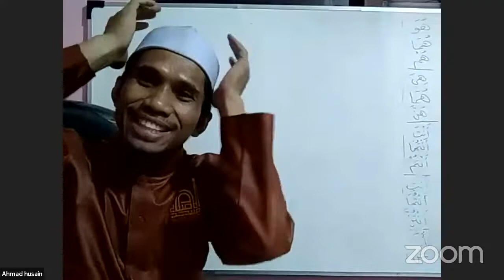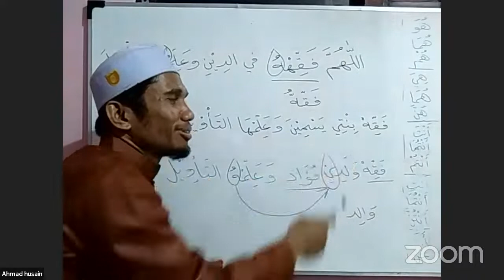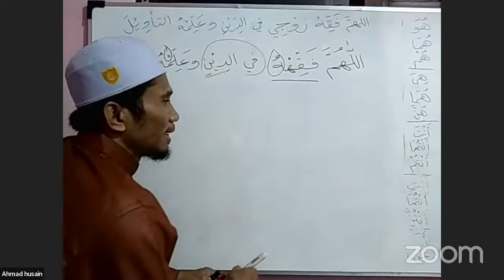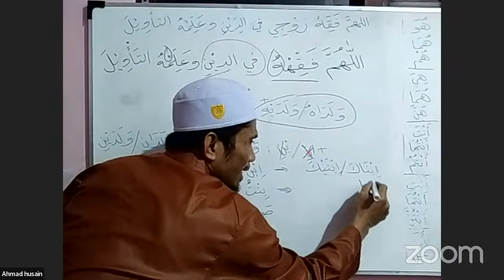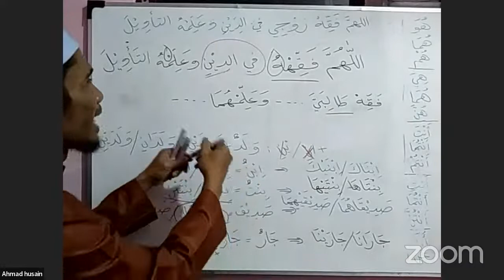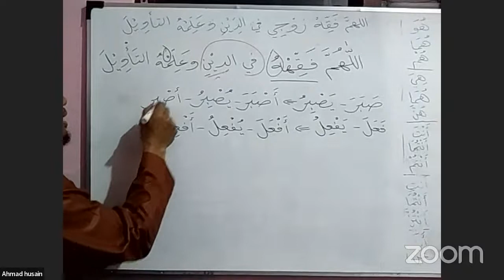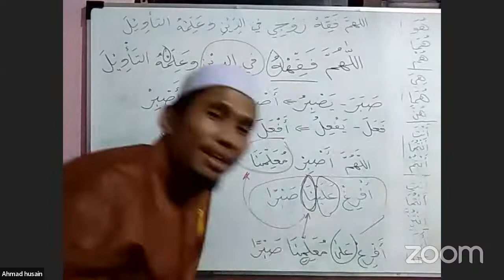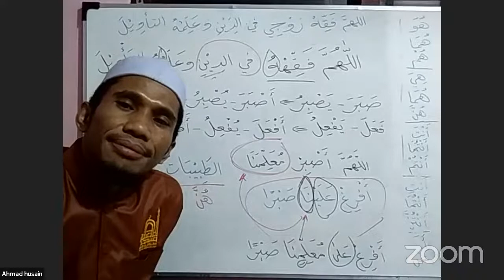Bahasa Arab Online sesi 31